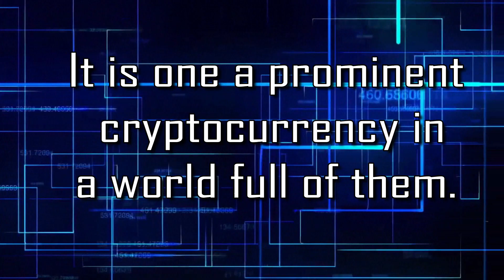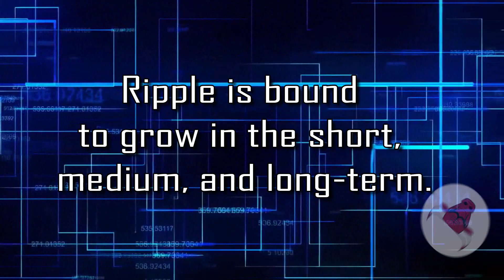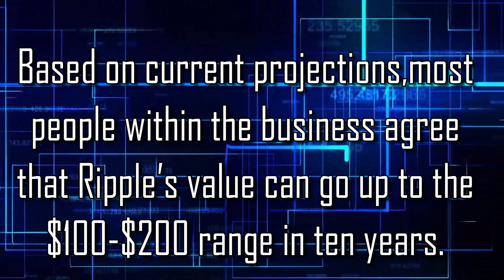RIPPLE XRP Price Prediction & Projection in 10 Years